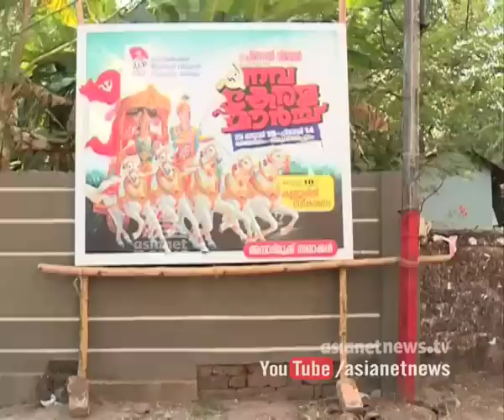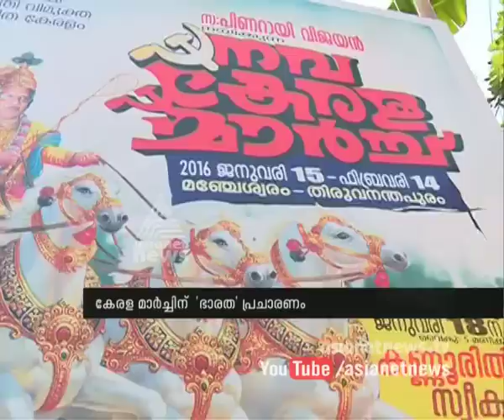Jayarajan as Lord Krishna & Pinarayi vijayan as Arjuna in CPIM Poster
ശ്രീകൃഷ്ണനായി പി ജയരാജനും അര്‍ജുനനായി പിണറായി വിജയനും സി പി ഐ എം ഫ്ലെക്സില്‍